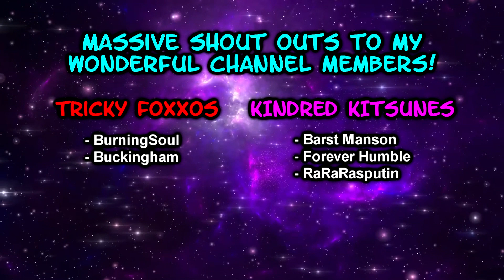[Yu-Gi-Oh!] Replay Showcase: Vendread - April 2022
Power of the Elements has been extraordinary for legacy support. And arguably the most extraordinary thing about it is the fact that Konami actually acknowledged Vendread's existence.

And since Pillock's been looking for a... playable Ritual Deck, here's a showcase for you! The Ritual Monsters may not be the most incredible thing ever, but when you can tack on effects that turn all of your Rituals into Mirrorjade, what does that matter?